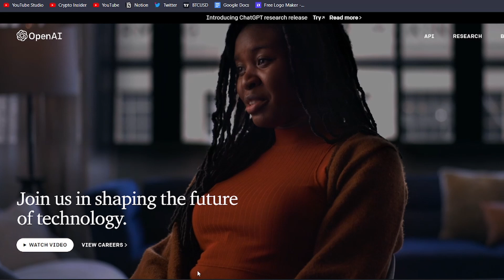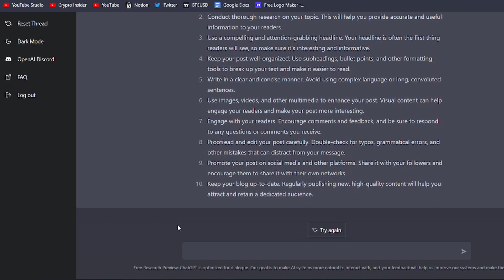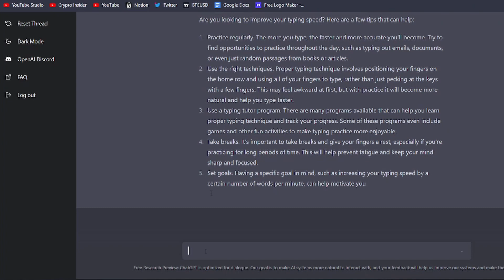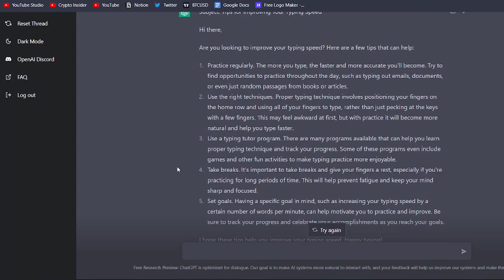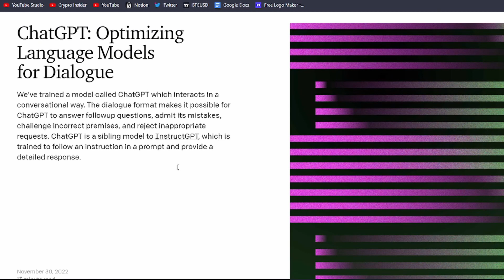What is ChatGPT and How can you use it for beginners (2023)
A quick beginner's guide on how to start using ChatGPT by OpenAI.

ChatGPT is a game-changing innovation in the fields of content creation, search engines, personal blogs, and software engineering. It has the potential to completely disrupt these industries by providing users with a more efficient and effective way to learn and create.

Timestamps:
Intro 0:00

ChatGPT | How to use ChatGPT | What is ChatGPT | OpenAI | GPT-3